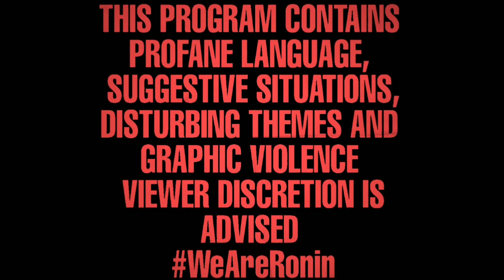Ralph Reads 📚 "(Finalé) 'Crime Partners' by Donald Goines Written As Al C. Clark"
CRIME PARTNERS VOLUME FIVE TIMESTAMPS...

00:00 ADVISORY
00:15 @SPY ROCKET FEATURE
00:35 STATION IDENTIFICATION
01:05 INTRO
02:00 CHAPTER TWELVE
32:20 CHAPTER THIRTEEN
35:50 OUTRO

SO WE REACH THE FINAL EPISODE WHERE THE BOYS BILLY AND JACKIE LEAVE THE COMFORTS OF COUNTRY LIVING TO GET BACK TO THE CITY LIFE, WHILE THEY ARE BEING INVESTIGATED BY NOT ONLY THE DETECTIVES, BUT ALSO BY KING FISCHER AND HIS BAND.